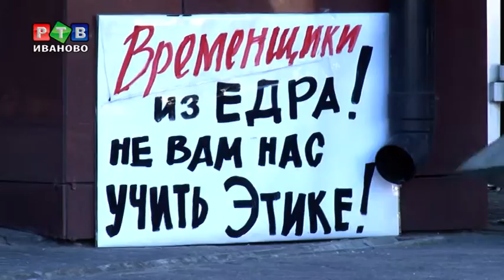На повестке городской Думы